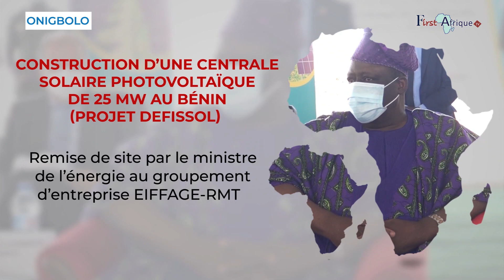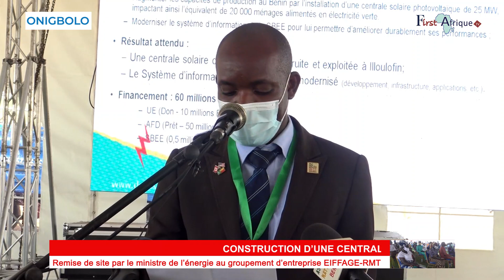Remise du site de construction d’une centrale solaire photovoltaïque de 25MW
"First Afrique Tv" vous présente la remise du site de construction d’une centrale solaire photovoltaïque de 25MW au Bénin par le ministre de l'Energie Dona Jean-Claude HOUSSOU au groupement EIFFAGE-RMT.